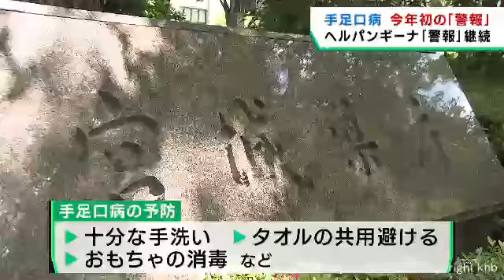手足口病の感染者が増加 宮城県に警報 大崎保健所管内で警報基準を超える５．６７人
口の中や手足に発疹ができる手足口病の感染者数が、宮城県で２０２３年初めて警報基準を超えました。